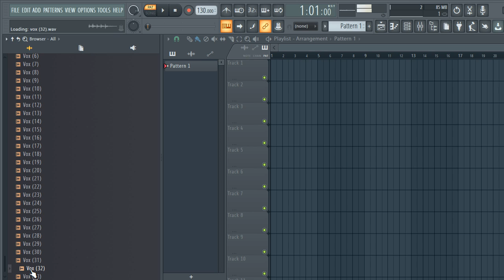FREE DOWNLOAD SAMPLE PACK / DRUM KIT - Vox pack (Samples for Drill,Hip-Hop and Trap)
808 free sample pack
808 trap sample pack free download